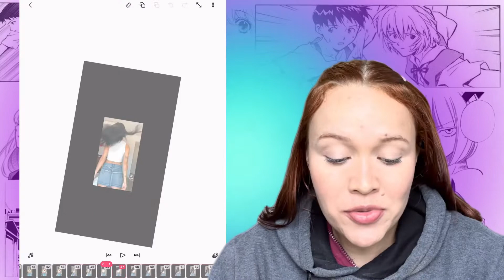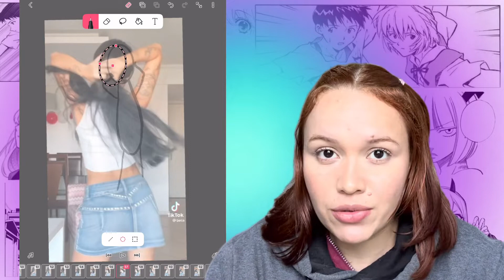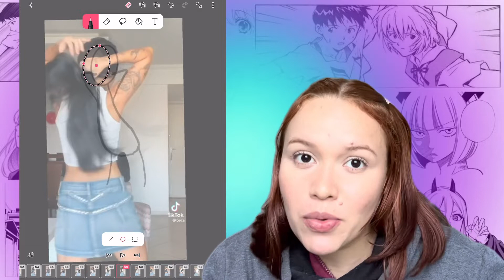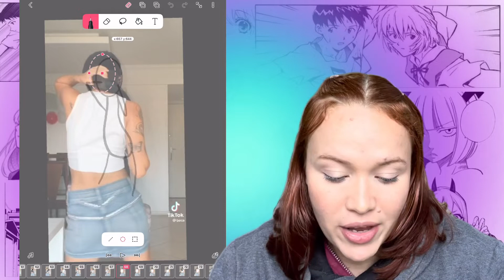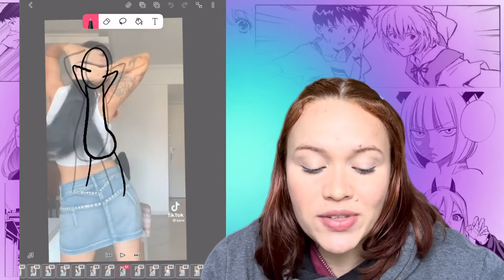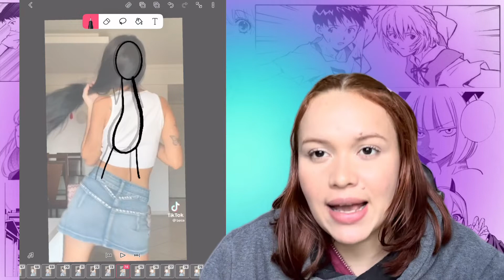Como fazer dança animada pelo FlipaClip | Tutorial dança cartoon tiktok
No vídeo de hoje eu vou ensinar como fazer aquelas danças animada de uma forma mais simples.

Este vídeo é para você que procura:

-Como fazer dança animação no flipaclip
-Tutorial como fazer dança animação no flipaclip